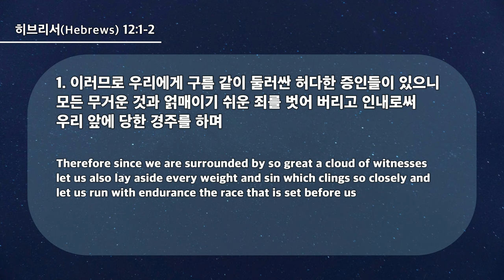20240724 대구하나교회 수요예배(예수를 바라보라,히12:1-2)